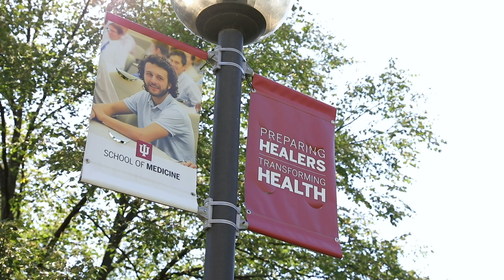Indiana Center for Regenerative Medicine and Engineering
Indiana University School of Medicine is investing more than $20 million over the next five years to establish a new center focused on regenerative medicine, a rapidly developing field aimed at repairing and replacing tissue and organs damaged by age, disease or trauma.